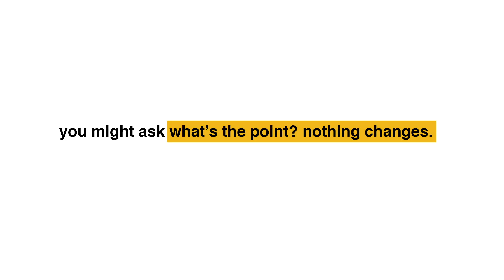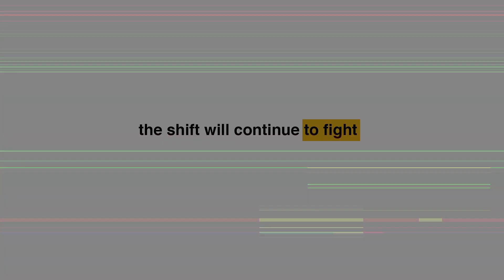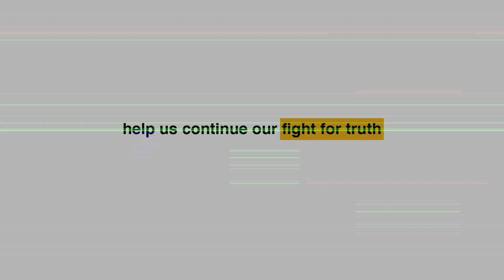The Shift's achievements